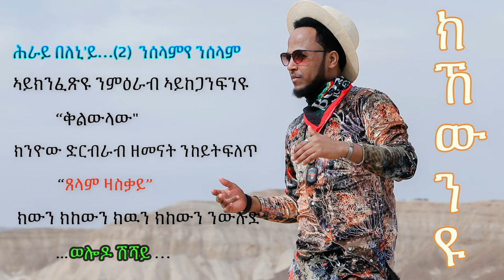Eritrean Music - Merih Mahari - Kkewnyu ( Official Music Video )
New Eritrean Music  - by Merih Mahari - kkewnyu (Official Video)

 kkewnyu - Merih Mahari -  [Official Music Video]

       Song
►Songwriter ; Merih Mahari
►Melody; Haileab G/tnsae (daru)
►composition: Hermon Beraki
►Studio recording & mastering: Tesfit Merhawi (Asmera)
►Vocal recording: Sham Tekle

       Musicians
►keyboard: Hermon Beraki
►Wata ; Ouqbay Hadsh
►Lead guitar; Musie Solomon
►sax; Aron Berhe (ሳጢር)

    Video production
►Director: MM
►Director of photography: Mahari Brhane
►Video editor: Mahari Brhane
►Producers:  (MM)-ሓቦ
►Camera: Mahari Brhane - Wintana Production

            ክከውንዩ!!
ክትመጽእያ ሓረና ክከውንዩ ራሓ ራህዋ
መሰንገለይ የሕልፈለይ ጽንሞበል ንለበዋ
ክከውንዩ ሰላም ክዓስልዩ ቅሳነት
መልስካ ንሕራይ ፈስታዩ ብኡነት

ግድንዩኮ (2) ክከውንዩ ሊላይ በለኒባ ሕራይ
እወ ኣይትበለኒ'ውን(2) ኣይኮንካን ሓወይ ሰበይ.
ከየድመጽካ ንሸምጋሊ መሊስካ ንትስዓር ብዘይኢግባይ
ስለዝስ ከክብረካ ሕለየለይ ክከውንዩ ብስኒትና ሊላይ. ኣሃይ

.ላለይ..ላለይ.

ምስኩሉ ፍቅሪ. ምስኩሉ ሰላም
ዲንቂበለልይ ንዘመናት ክትፍርምያ ልዋም
እንታይከ ዘየቁም ጥምረት ናይሓድነት
ስንፍላልወ ኣይምልከታን ዘይትነብር ሂወት
እላላላላለይ ላላሊላላለይ እላሊላሎ ላላሊላላለይ.

              ድርብ!!

(በለኒ እንዶ. ወዲሰብ ባዕሉዩ ሰላሙ ዘስፍኖ...
ክብለካ ብኣክብሮት ብይቅረታ በዛ ባዕሉወ ይዕቅቦ
እመነኒ ኣታ..እመነኒ ባዕሉዩ ሰብ ክቡር ዝታለል
ጽቡቅ መሲልዎ  ምስሞጎሶ ንተንኮል
ጽቡቅ መሲልዎ ምሰንገሶ ንሸለል.

...ኣሃ ኣህኣህ ኣሆ'ዎ ኦህኦህ ላለየለለ ኣየይ..የየይ...

ንምኣዱ ንሓጎሱ ባዕሉ ዝከበበ
ብዛዕቡኡ ነቢሩ ኣይፈልጥን ከይዓገበ
ንውሽጡ ከየታልል(2)  ኣመና ይኩንን
እመነኒ ብሓቂ(2) ሕጉስዩ ዝከውን.

ሕራይ በለኒ'ይ...(2)  ንሰላምየ ንሰላም
ኣይክንፈጽዩ ንምዕራብ ኣይከጋንፍንዩ ቅልውላው
ክንዮው ድርብራብ ዘመናት ንከይትፍለጥ ጸላም ዛስቃይ
ክውን ክከውን ክዉን ክከውን ንውሉድ ወሎዶ ሽሻይ
ውርሻ ፍቅሪ ዝተመርጸ ንምሓል ብኣብሻይ)2